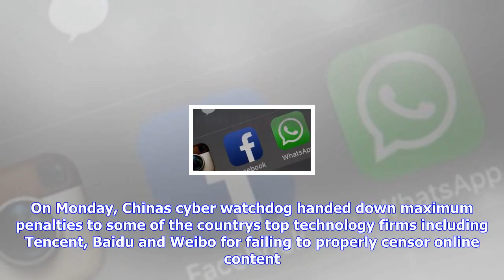Breaking News | China disrupts whatsapp messaging service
China disrupts whatsapp messaging service

Image copyright Getty Images The messaging service WhatsApp has been disrupted in China as the gover...